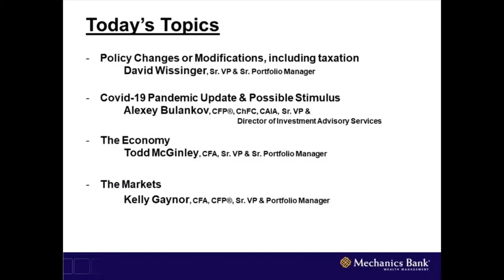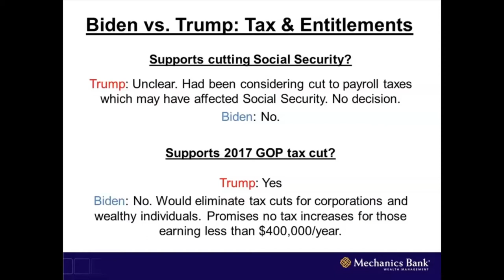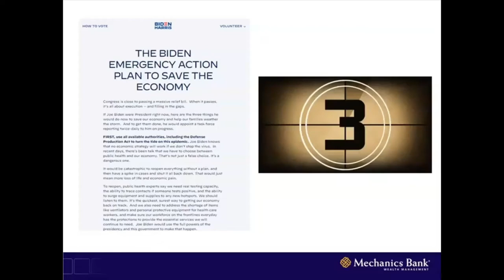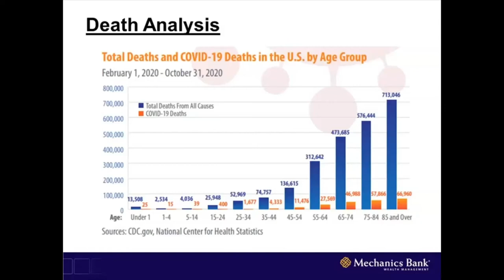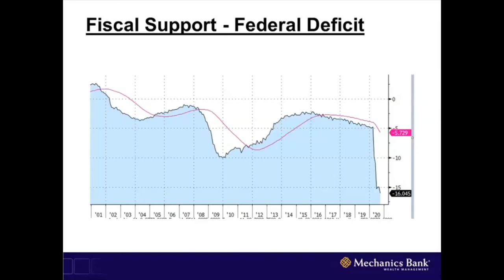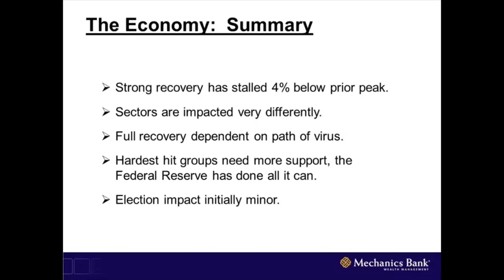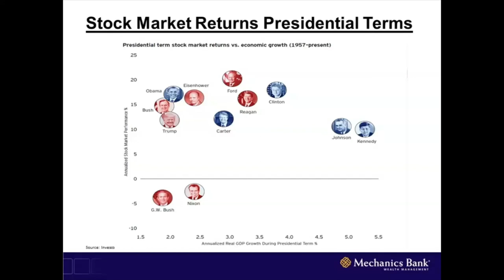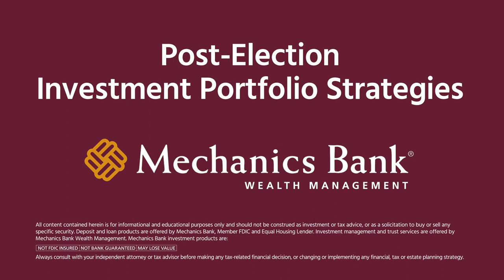Mechanics Bank Post-Election Investment Portfolio Strategies